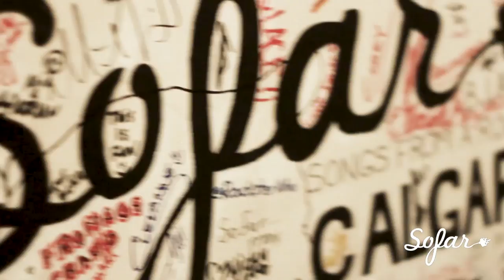Laura Hickli - Pray | Sofar Calgary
Laura Hickli performing "Pray" at Sofar Calgary on February 18th, 2018

Artist: Laura Hickli

Filmed by: Denise Inna Macalino

Edited by: Denise Inna Macalino

Audio by: Kyle Riege

Banded Peak Brewing